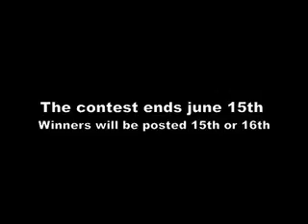Vernoan's 2008 Contest